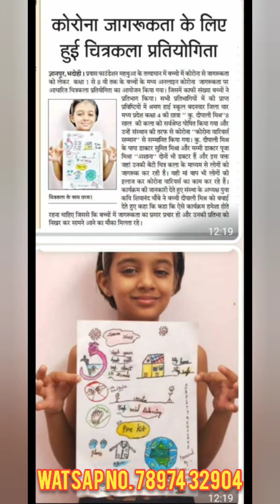यूपी टीजीटी पीजीटी के अभ्यर्थियों के लिए महत्वपूर्ण जानकारी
IMPORTANT INFORMATION FOR TGT PGT ASPIRANT|UP TGT PGT LATEST UPDATE TODAY|UP TGT PGT LATEST NEWS TODAY

up lt grade new vacancy|up lt grade teacher vacancy|up lt grade news today|up lt grade 2021
up lt grade subjectwise syllabus|up lt grade new vacancy|up lt grade vacancy|uplt grade news today
up-lt-grade
up LT grade new vacancy 2021
up LT grade news today
up LT grade new vacancy
up LT grade news
up LT grade latest news
LT grade syllabus
LT grade Hindi syllabus
up LT grade syllabus in Hindi
up LT grade English syllabus
up LT grade maths syllabus
up LT grade science syllabus
LT grade biology syllabus
up LT grade Sanskrit syllabus
up LT grade commerce syllabus
LT grade social science syllabus
LT grade home science syllabus
up LT grade art syllabus
up LT grade physical education syllabus

Gic lecturer cut off|UPPSC GIC lecturer pre exam expected cut off|UPPSC GIC  lecturer Vacancy